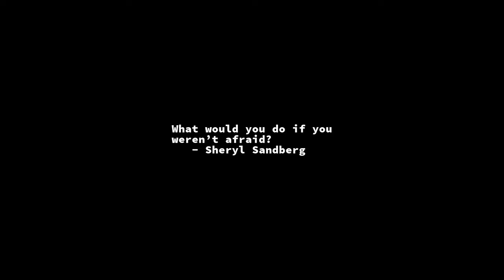Sunrise Time-lapse: Friday, July 15, 2022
On this day:
   World Youth Skills Day
   Clement Clarke Moore born, 1779, author of "A Visit from
   Saint Nicholas"
   First item sold via Amazon.com, 1995
   St. Swithin's Day
   Carl Czerny dies, 1857
   Ernest Bloch dies, 1959
   Katherine Show Day (NT)

Today's random fortune, quote, or snark:
Humor in th Court:
Q: Do you drink when you're on duty?
A: I don't drink when I'm on duty, unless I come on duty drunk.